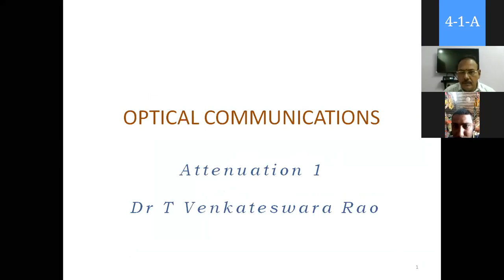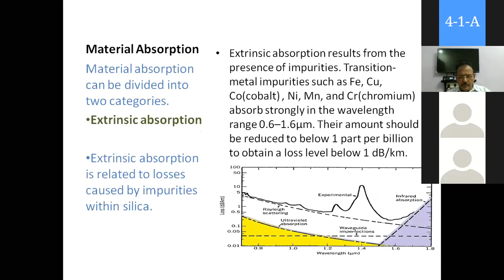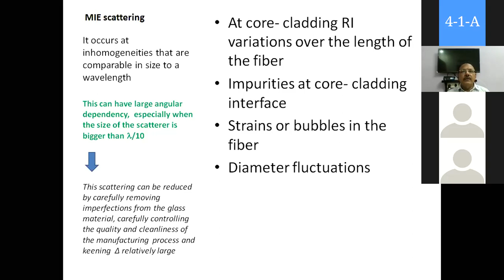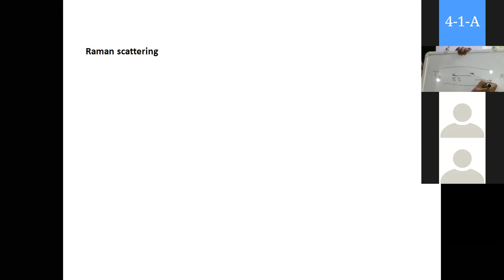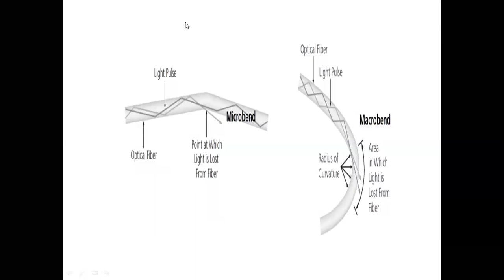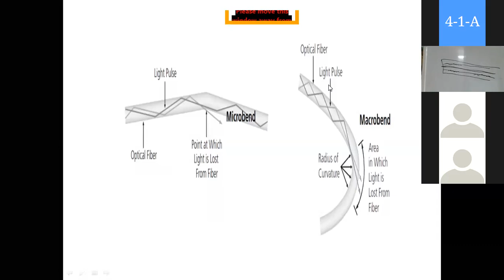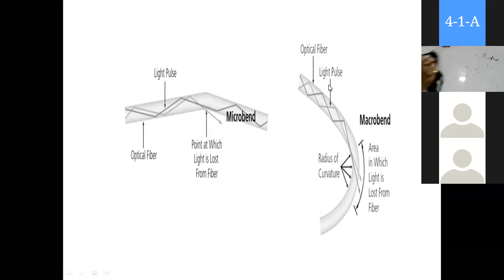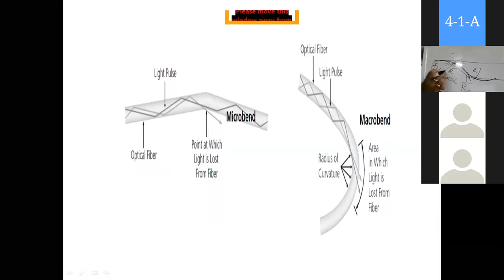OC_11-9-20_Dr TVR